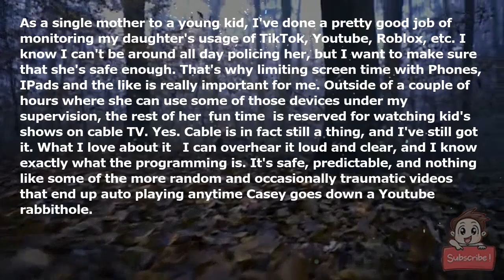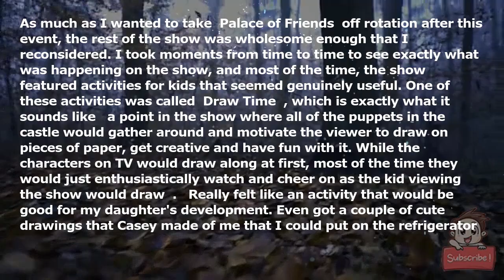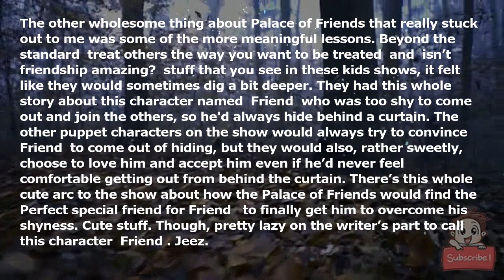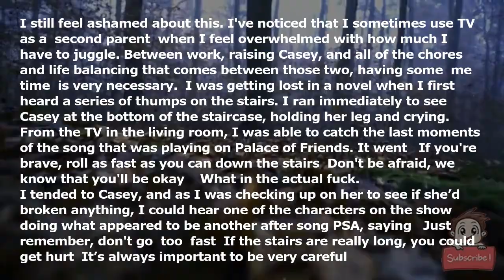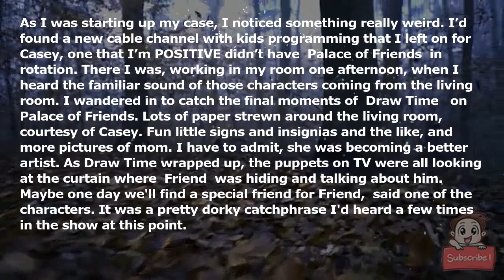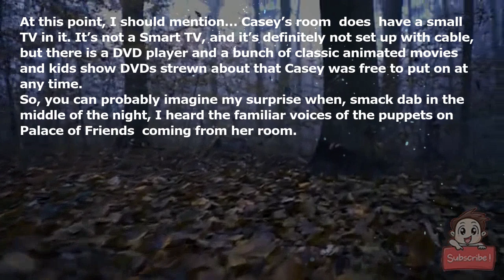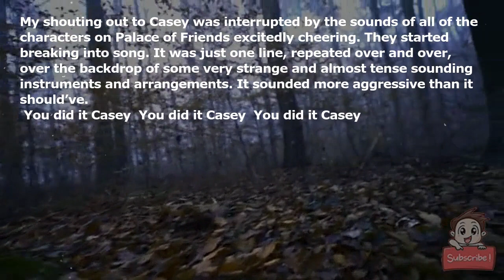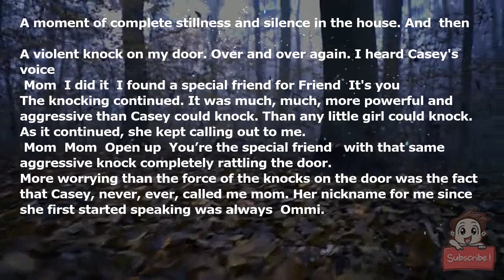Has anyone seen the kids show Palace of Friends ?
As a single mother to a young kid, I've done a pretty good job of monitoring my daughter's usage of TikTok, Youtube, Roblox, etc. I know I can't be around all day policing her, but I want to make sure that she's safe enough. That's why limiting screen time with Phones, IPads and the like is really important for me. Outside of a couple of hours where she can use some of those devices under my supervision, the rest of her "fun time" is reserved for watching kid's shows on cable TV. Yes. Cable is in fact still a thing, and I've still got it. What I love about it - I can overhear it loud and clear, and I know exactly what the programming is. It's safe, predictable, and nothing like some of the more random and occasionally traumatic videos that end up auto-playing anytime Casey goes down a Youtube rabbithole.

When it came to TV time, I always prioritized channels that I knew would play hour after hour of kids shows back-to-back, to avoid a situation where something more mature would accidentally play**.** Most of the shows were super tame: kid-friendly animated shows, educational shows, nature programs, that kind of stuff**.** One that my daughter really seems to love is called "Palace of Friends". It's a Sesame Street-style show with a cast of both animal and anthropomorphic puppets living in a large castle together. It seemed like a wholesome, musical show with some pretty good production value. Casey seemed to love it, and I could always tell when it was playing in the background.

I was setting up for dinner the first time I heard one of the weirder songs from "Palace of Friends". It was a song that was all about exploring the house, with the chorus mentioning all of the fun to be had "under the sink". Weird lyrics like - "When mom's not around, you'll find a whole town, beneath the kitchen sink!". I had to shake my head at how stupid and potentially dangerous that premise was. As I came into the living room to call out the silliness and to tell Casey to ignore the message of the song**,** the song wrapped up and one of the puppets started doing something akin to a PSA, saying: "Now, while there might be a town underneath the sink, there's also some scary stuff you shouldn't drink down there! So be careful!".

Well, *duh*. It was annoying to think of how big of an oversight this was on the part of the writers and creators of this show. I mean, really, what kind of moron thought that telling kids to go to the undersink area when mom isn’t around was a good idea? Rather than doing that weird PSA at the end, they should've just scrapped the whole song in its entirety. *Jesus*.

As much as I wanted to take "Palace of Friends" off rotation after this event, the rest of the show was wholesome enough that I reconsidered. I took moments from time to time to see exactly what was happening on the show, and most of the time, the show featured activities for kids that seemed genuinely useful. One of these activities was called “Draw Time!”, which is exactly what it sounds like - a point in the show where all of the puppets in the castle would gather around and motivate the viewer to draw on pieces of paper, get creative and have fun with it. While the characters on TV would draw along at first, most of the time they would just enthusiastically watch and cheer on as the kid viewing the show would draw**.** Really felt like an activity that would be good for my daughter's development. Even got a couple of cute drawings that Casey made of me that I could put on the refrigerator!

The other wholesome thing about Palace of Friends that really stuck out to me was some of the more meaningful lessons. Beyond the standard "treat others the way you want to be treated" and "isn’t friendship amazing?" stuff that you see in these kids shows, it felt like they would sometimes dig a bit deeper. They had this whole story about this character named "Friend" who was too shy to come out and join the others, so he'd always hide behind a curtain. The other puppet characters on the show would always try to convince “Friend” to come out of hiding, but they would also, rather sweetly, choose to love him and accept him even if he’d never feel comfortable getting out from behind the curtain. There’s this whole cute arc to the show about how the Palace of Friends would find the “Perfect special friend for Friend!” to finally get him to overcome his shyness. Cute stuff. Though, pretty lazy on the writer’s part to call this character “Friend”. Jeez.

I was pretty happy with the set-up I had for Casey. It felt like I was giving her enough time with modern apps on her phone to ensure I wasn’t completely silo-ing her from real life, while still giving her as much of a “healthy” upbringing I could for a seven-year-old in this age of technology overload. It felt like cutesy cable TV stuff was the perfect call, and that I’d done everything as right as I could’ve as a parent.

That was, until the